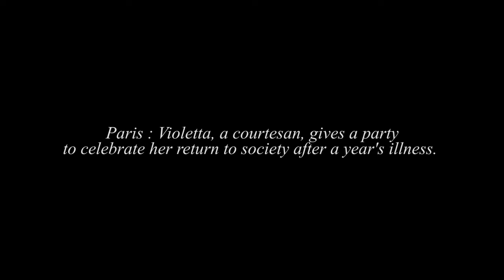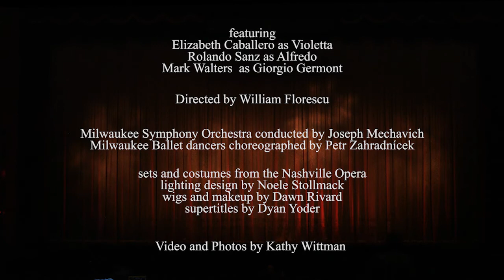Florentine Opera presents Verdi's La Traviata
Florentine Opera Company

featuring
Elizabeth Caballero as Violetta
Rolando Sanz, tenor as Alfredo
Mark Walters as Giorgio Germont

directed by William Florescu

Milwaukee Symphony Orchestra conducted by Joseph Mechavich, conductor
Milwaukee Ballet dancers choreographed by Petr Zahradnícek

sets and costumes from the Nashville Opera
lighting design by Noele Stollmack
wigs and makeup by Dawn Rivard
supertitles by Dyan Yoder

Video and Photos by Kathy Wittman